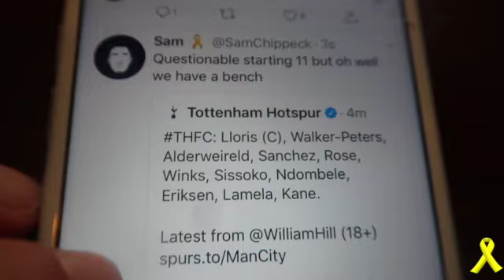Man City (2) vs Tottenham (2) | VAR, ITS HAPPENED AGAIN | LIVE (PUB) REACTION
LOOOOOOL VAR comes to our rescue AGAIN!
Shoutout to Dan. Give his insta a follow (TAG IS IN THE VIDEO)

My channel is here to bring you a fan experience on match days as well as my (extremely emotional) insight of live reactions during games.

Instagram 📷: chippeck
Twitter       🐦: @SamChippeck